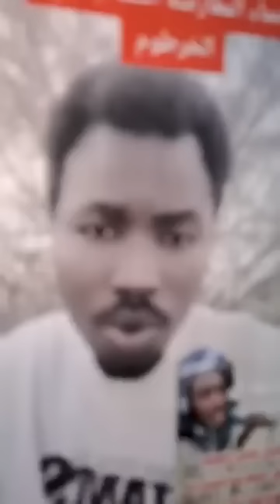دق التشادى حسين الامين شوشو وضرب من حديد لو ضرب بها جبل لصار تراب